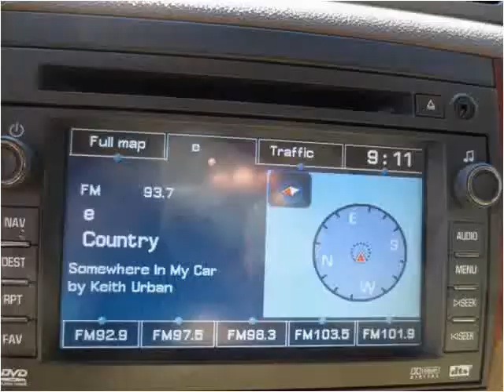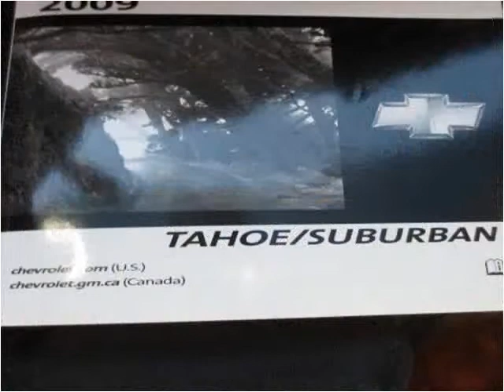2009 Chevrolet Suburban Used Cars Brooksville FL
This 2009 Chevrolet Suburban is available from Halo Autosports.